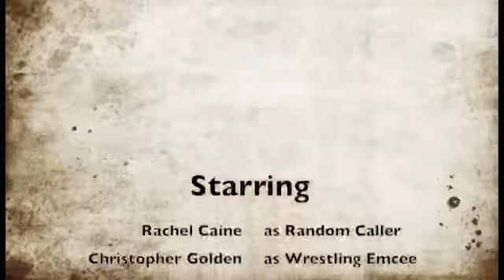MVTS Kickstarter - Christopher Golden - Random Calls With Awesome Authors